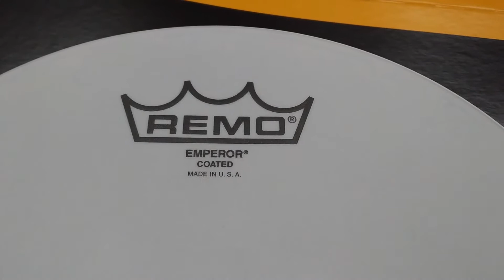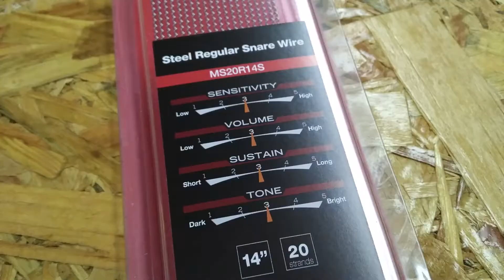UNBOXING DRUM review + Testing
ALMEIDA Studio